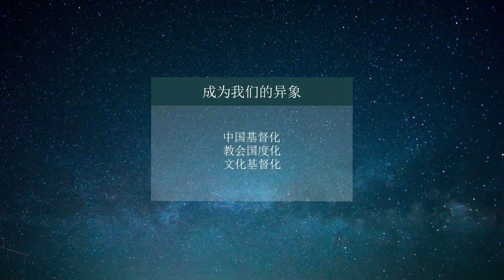It is Time For Persecution 逼迫该来了